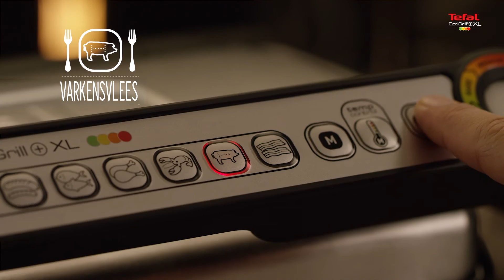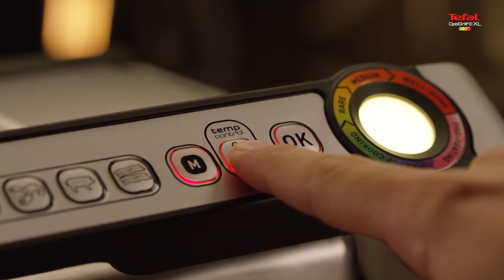Tefal - OptiGrill GC722D